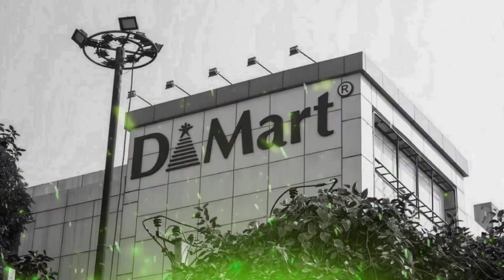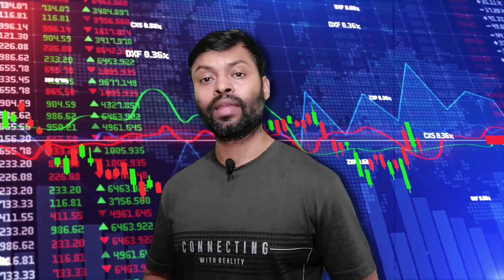The Success Story of Dmart: A Case Study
The Success Story of D-mart: A Case Study

In this video, we highlight the incredible success story of D-Mart, one of India's leading retail chains. Through a detailed case study analysis, we highlight the strategies and tactics that have propelled D-Mart to the forefront in the industry. From its humble beginnings to its current position as a market leader, we explore the key factors that have contributed to D-Mart's tremendous growth.

Join us as we examine the innovative marketing techniques, customer-centric approach and operational efficiencies that have made D-Mart stand apart from its competitors. Learn how D-Mart has managed to maintain its competitive edge in the rapidly evolving retail landscape and learn valuable lessons that can be applied to your own business ventures.

ipl 2023
jiocinema
asian games 2023
aniwatch
chatgpt
gadar 2
à®µà®¾à®©à®¿à®²à¯ˆ
weather 10 days
à°µà°¾à°¤à°¾à°µà°°à°£à°‚
chat gpt
à¦†à¦¬à¦¹à¦¾à¦“à¦¯à¦¼à¦¾
à¤•à¤² à¤•à¤¾ à¤®à¥Œà¤¸à¤®
jio cinema
à¤®à¥Œà¤¸à¤®
bollyflix
australia vs india
dp boss